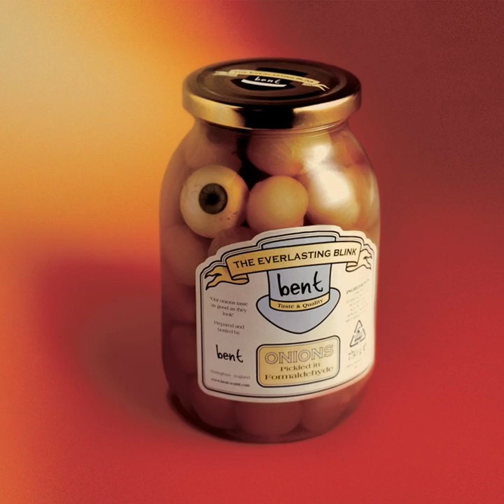So Long Without You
So Long Without You · Bent

The Everlasting Blink